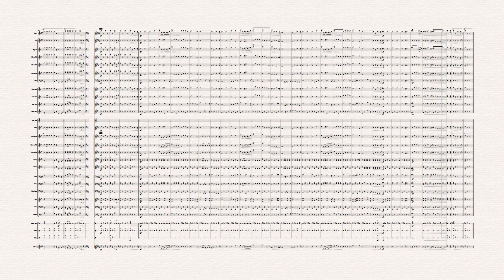"Erinnerung an Riga" (Recuerdos de Riga)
Marcha compuesta por Johann Brussig y que hace memoria a la capital de Letonia: Riga.
La pieza es ampliamente interpretada por la Banda de la Fuerza Aérea de Chile, para rendir honores, y anteriormente también se usó en Carabineros.
El arreglo (de Simón Cerda Parga) se adecuó para ser interpretado con clarines.